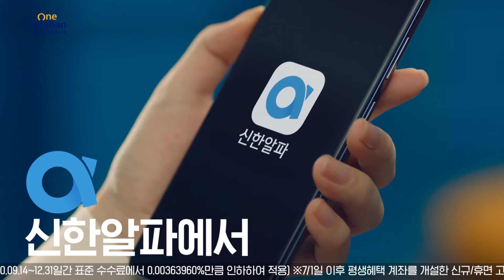[신한금융투자] 미도봐 알파클리닉 : 주식투자 처방 편 (40")